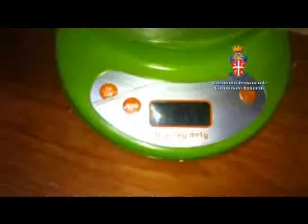Aversa (CE) - La marijuana della Movida, 5 arresti